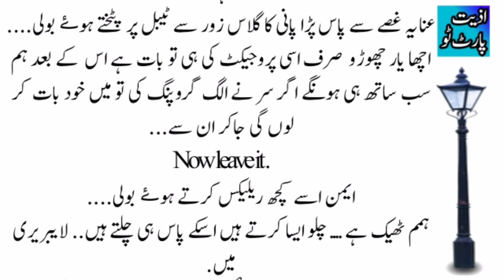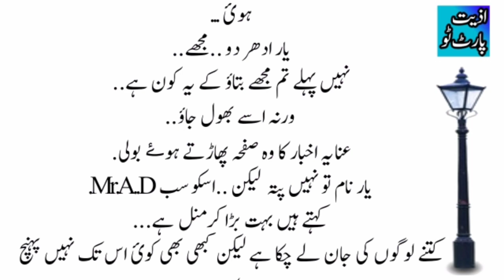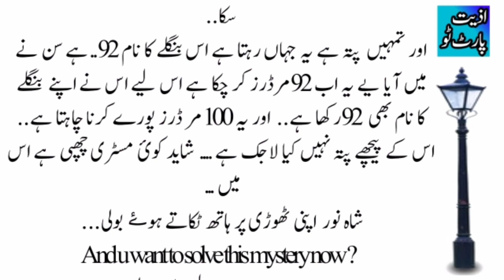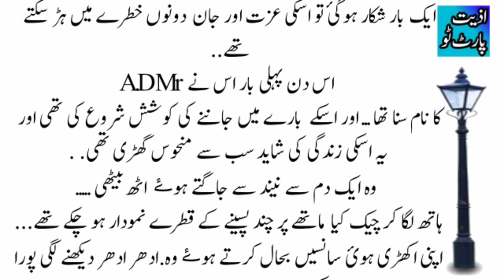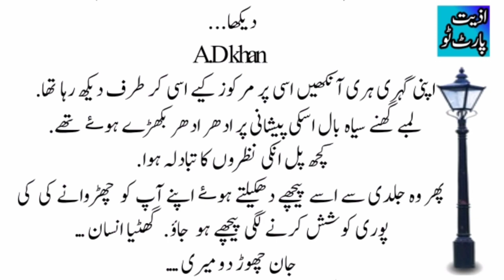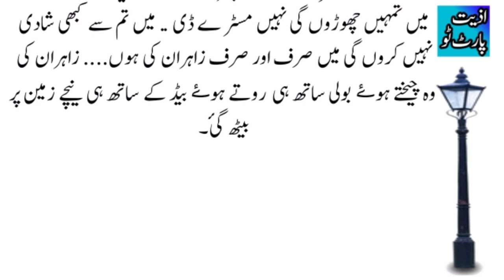Sad Story /New urdu Noval